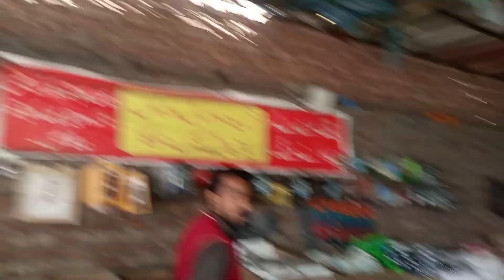Imported Container Market Lahore 😍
Imported Container Market Lahore 😍 | Kaara Muzammil |